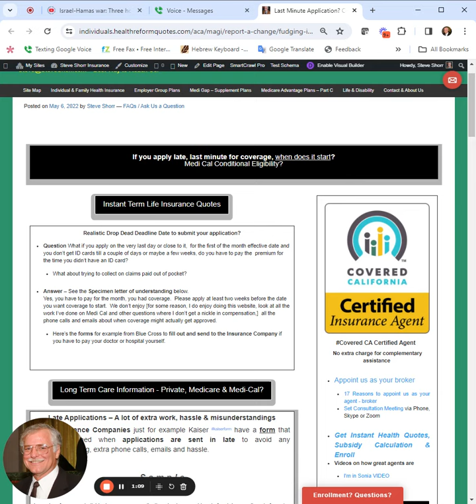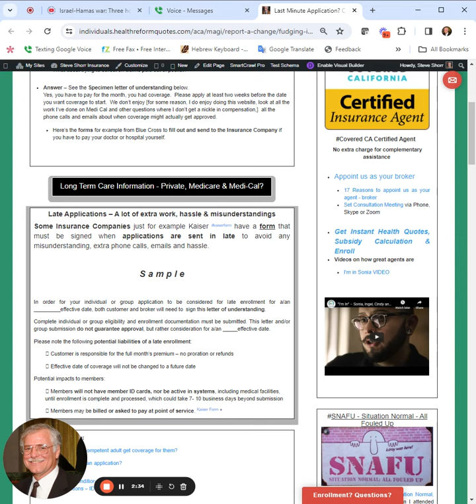Problems with applying for Insurance Coverage at the last minute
Sure, you can apply for health coverage, maybe even after the effective date, but you may not get your ID cards that fast.

You HAVE coverage even without your ID card.   If you can't live with that, then have the effective date be the next month!